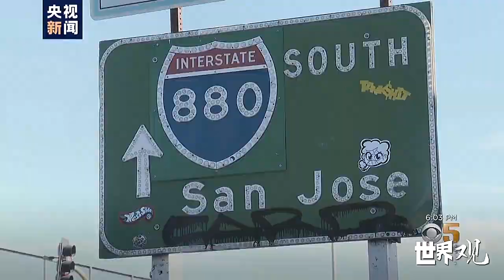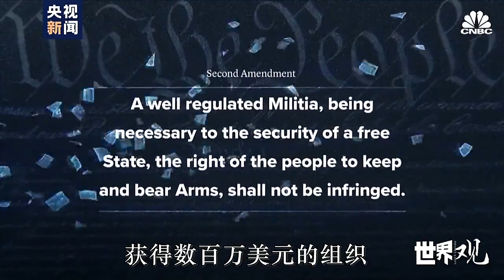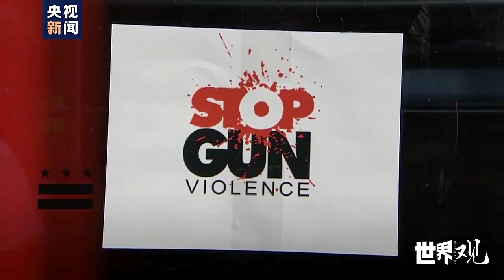枪击之疫 美国平均每天约360人遭枪击